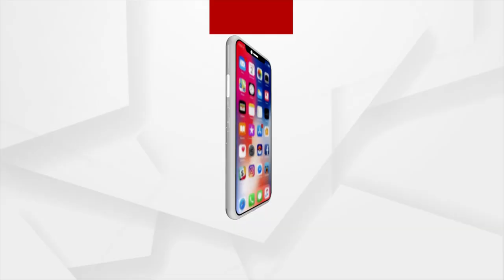Special Program | Durgama Odisha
ଦୁର୍ଗମ ଓଡିଶା
+ ବାଟବଣା ବିକାଶ
+ ଗ୍ରୀଷ୍ମ ଆରମ୍ଭରୁ ଉତ୍କଟ ଜଳ ସମସ୍ୟା
+ ଅର୍ଗସର ମହାପ୍ରଭାବ
ଦେଖନ୍ତୁ ଆଜି ସଂନ୍ଧ୍ୟା ୬.୩୦ ରେ